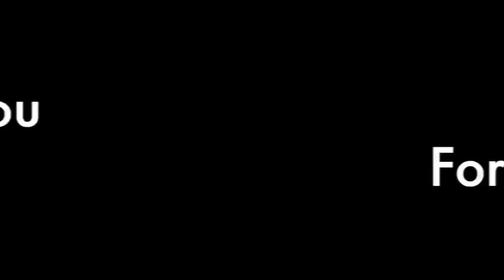Taylor Lamb | Appalachian State Official Highlights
Taylor Lamb is one of the greatest quarterbacks to ever play for the Appalachian State Mountaineers. Breaking records and helping the App State win 3 straight bowl games. Thanks for the memories!

Full Stats:
Passing Yards: 9,786
Total Touchdowns: 90
Interceptions: 32

" My Songs Know What You Did In The Dark. "